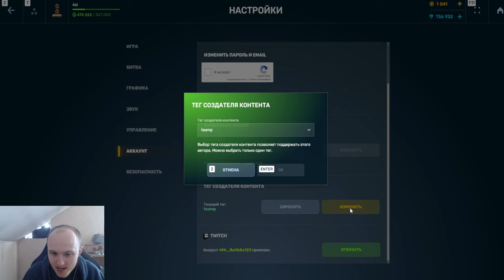Я В ШОКЕ! ЗАШЁЛ НА СТАРЫЕ АККАУНТЫ СПУСТЯ 2 ГОДА и ПОЛУЧИЛ ГОРЫ НАГРАД и ПРИЗОВ В ТАНКАХ ОНЛАЙН